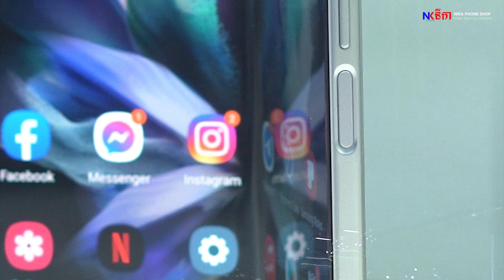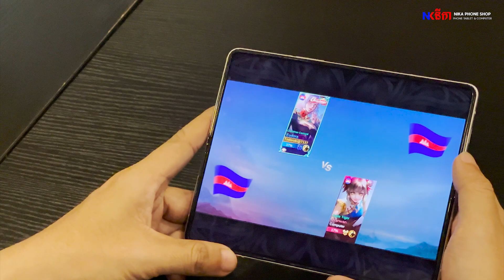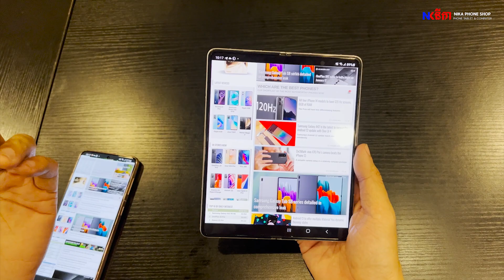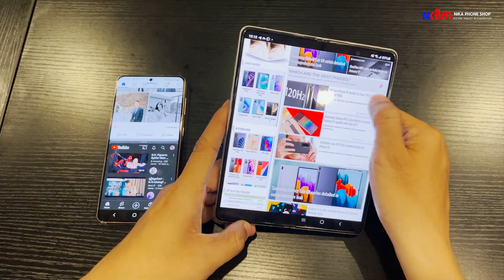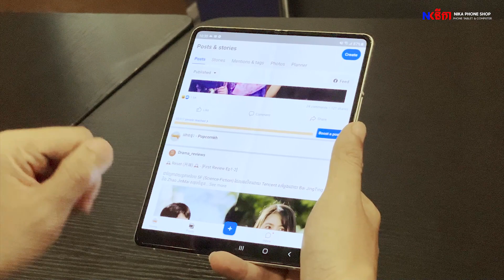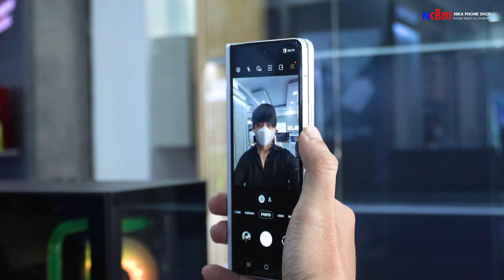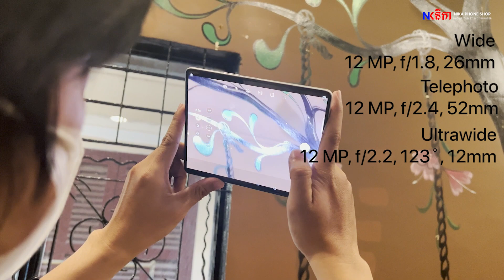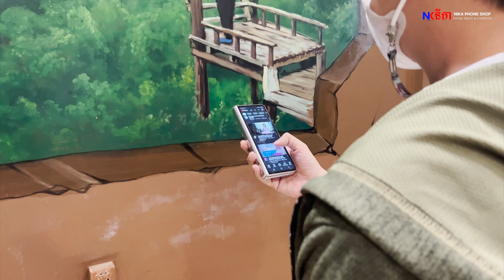[Review] តើ Galaxy Z Fold 3 នៅតែលេចធ្លោនៅឆ្នាំ 2022?